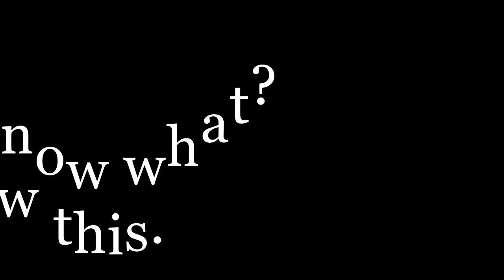Cat Leopold and Splaat Talking with sounds from Scratch.mit.edu